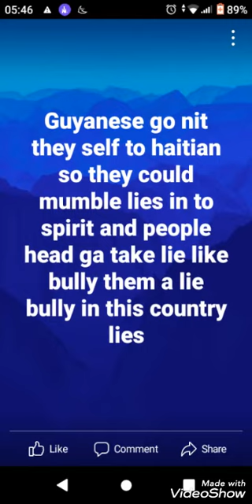liers pt 2